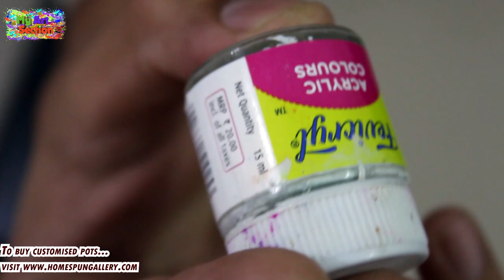Pot with Temperature controller digital display | Indoor Plant| My Art Section | Homespun Gallery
In this video, I am going to show how to make a homemade, low cost painted pot with temperature controller digital display which can embellish your drawing room, office, bedroom or wherever you place it.

Materials you need:
1. Pot (can get it on any nearby pottery shop)
2. Acrylic paint
3. Temperature control digital display
4. Plant (any indoor plant or Succulent)
5. Drill machine
6. Scissor
7. White tape